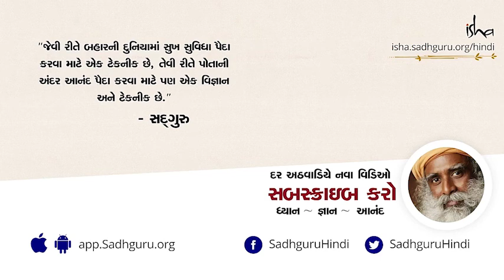ઉપાસના - સાધનાની એક સરળ રીત...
ઉપાસના નો અર્થ છે, ઉપ--આસન એટલે મુખ્ય સીટ પર નહીં, બાજુની સીટ પર બેસવું. જાણ્યે જીવનમાં સાઈડ રોલથી જોડાયેલી આ સાધના વિષે.